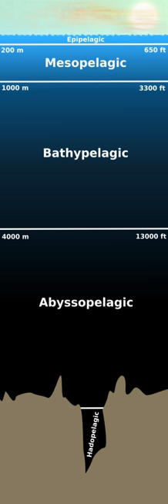Deep sea | Wikipedia audio article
00:03:36 1 Environmental characteristics
00:03:47 1.1 Light
00:04:38 1.2 Pressure
00:05:24 1.3 Salinity
00:05:49 1.4 Temperature
00:07:40 2 Biology
00:11:28 2.1 Chemosynthesis
00:12:10 3 Exploration
00:13:16 4 See also
00:13:34 5 Notes
00:13:43 6 External links

- Socrates

SUMMARY
The deep sea or deep layer is the lowest layer in the ocean, existing below the thermocline and above the seabed, at a depth of 1000 fathoms (1800 m) or more. Little or no light penetrates this part of the ocean, and most of the organisms that live there rely for subsistence on falling organic matter produced in the photic zone. For this reason, scientists once assumed that life would be sparse in the deep ocean, but virtually every probe has revealed that, on the contrary, life is abundant in the deep ocean.

From the time of Pliny until the late nineteenth century...humans believed there was no life in the deep. It took a historic expedition in the ship Challenger between 1872 and 1876 to prove Pliny wrong; its deep-sea dredges and trawls brought up living things from all depths that could be reached. Yet even in the twentieth century scientists continued to imagine that life at great depth was insubstantial, or somehow inconsequential. The eternal dark, the almost inconceivable pressure, and the extreme cold that exist below one thousand meters were, they thought, so forbidding as to have all but extinguished life. The reverse is in fact true. (Below 200 meters) lies the largest habitat on earth.
In 1960, the Bathyscaphe Trieste descended to the bottom of the Mariana Trench near Guam, at 10,911 m (35,797 ft; 6.780 mi), the deepest known spot in any ocean. If Mount Everest (8,848 metres) were submerged there, its peak would be more than a mile beneath the surface. The Trieste was retired, and for a while the Japanese remote-operated vehicle (ROV) Kaikō was the only vessel capable of reaching this depth. It was lost at sea in 2003. In May and June 2009, the hybrid-ROV (HROV) Nereus returned to the Challenger Deep for a series of three dives to depths exceeding 10,900 meters.
It has been suggested that more is known about the Moon than the deepest parts of the ocean. Little was known about the extent of life on the deep ocean floor until the discovery of thriving colonies of shrimps and other organisms around hydrothermal vents in the late 1970s.  Before the discovery of the undersea vents, it had been accepted that almost all life on earth obtained its energy (one way or another) from the sun. The new discoveries revealed groups of creatures that obtained nutrients and energy directly from thermal sources and chemical reactions associated with changes to mineral deposits. These organisms thrive in completely lightless and anaerobic environments in highly saline water that may reach 300 °F (150 °C), drawing their sustenance from hydrogen sulfide, which is highly toxic to almost all terrestrial life. The revolutionary discovery that life can exist under these extreme conditions changed opinions about the chances of there being life elsewhere in the universe. Scientists now speculate that Europa, one of Jupiter's moons, may be able to support life beneath its icy surface, where there is evidence of a global ocean of liquid water.